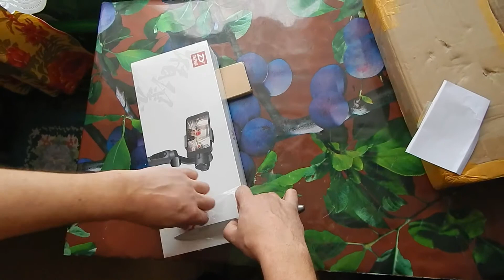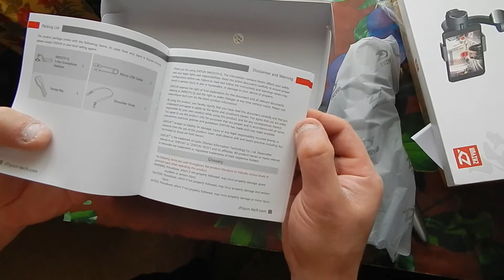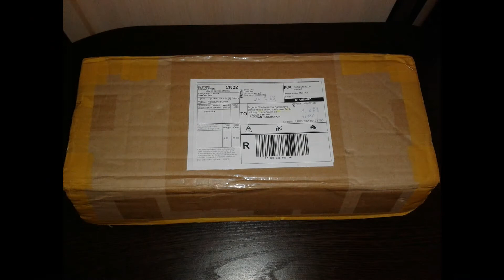Стабилизатор Zhiyun Smooth Q Обзор, съёмка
Заказывали с Китая, ссылка на продавца
Отличный и бюджетный стабилизатор для съёмки видео роликов на смартфон, или на экшен камеру.